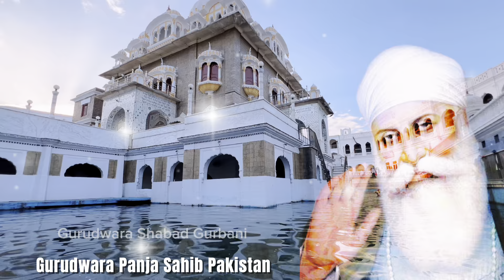Nanak Chinta Mat Karo | ਨਾਨਕ ਚਿੰਤਾ ਮਤ ਕਰੋ | Gurdwara Panja Sahib Pakistan | Dhan Baba Nanak Sahib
Nanak Chinta Mat Karo
Gurudwara Panja Sahib Pakistan
Dhan Baba Nanak Sahib
Gurudwara In Pakistan
Gurbani Shabad Kirtan
Dhan Guru Nanak Sahib
Pakistan Gurudwara
Gurbani Shabad Pakistan
Pakistan Gurbani Shabad
Live Gurbani Shabad
Gurbani Shabad 2024
Gurbani Shabad
Shabad Kirtan
New Gurbani
Gurudwara Shabad Gurbani